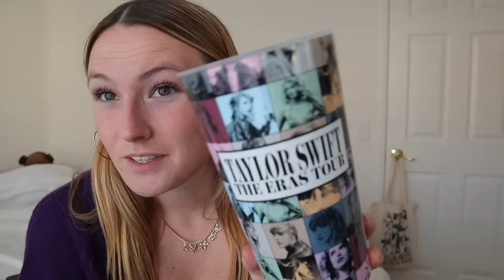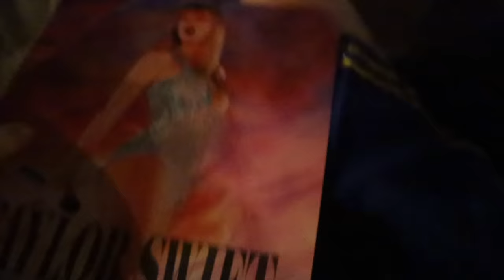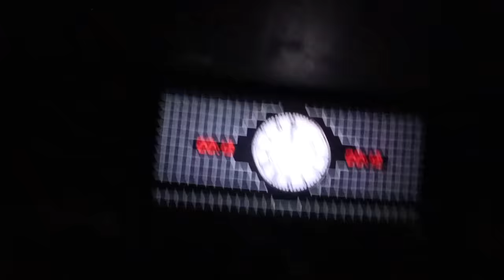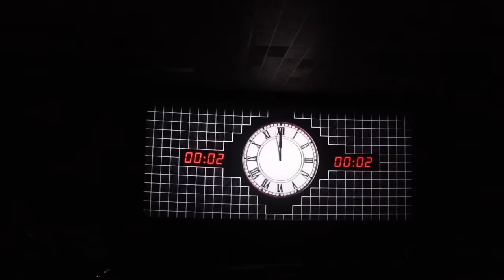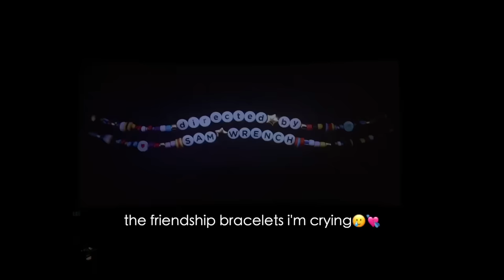I’M IN THE ERAS TOUR MOVIE💗✨ reaction, merch haul & TRAGIC setlist cuts💔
ahhhh i’m in the Eras Tour film!!! i mean, kind of😂

last week was the opening weekend of the Eras Tour movie in theaters all over the world & it was such a fun & universal experience 🫶 i ran all around collecting all the limited edition movie merch, popcorn buckets and cups LOL but it was worth it. i saw the film twice and it won’t be the last!! it was so amazing.

so in this vlog i just wanted to take you through release week and talk about many different things, from not being invited to the official premiere lol, more thoughts on 1989 tv, making bracelets, seeing the movie, dressing up and seeing myself in the crowd in the film!!🧡

I post new videos every week, so turn your notifications on so you don’t miss a single upload! thank you guys so much for your support! thank you for being here💜

xoxo
nena

Taylor’s Version Cup (similar bc this listing got taken down lol)